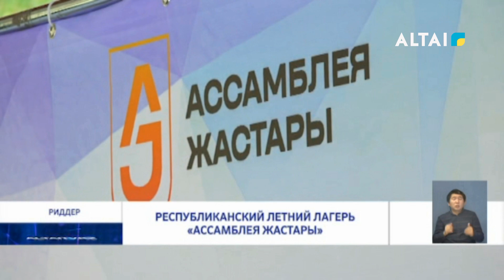Республиканский летний лагерь «Ассамблея жастары»